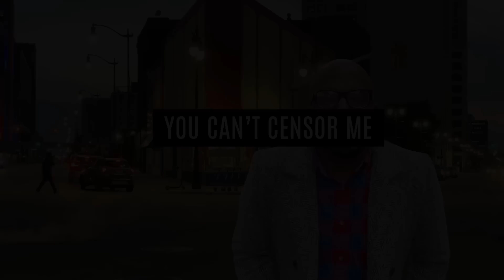23 People Hit, 1 Person Gone Outside Chicago In Willowbrook During Juneteenth, Black People Done 🤔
Mail:
Anton Daniels